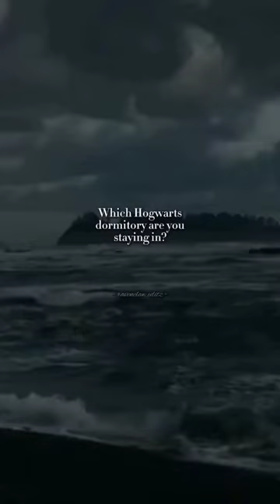Which Hogwarts dorm are you staying in?